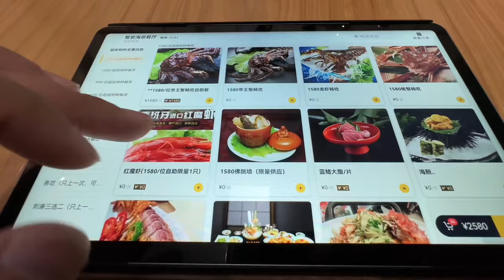青岛2580一位海鲜自助，帝王蟹波龙随便吃，普通人能吃回本吗？